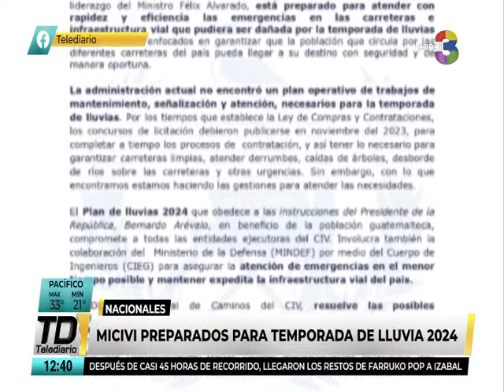MICIVI envía comunicado sobre temporada de lluvias 2024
La entidad indicó que se encuentran preparados para atender las emergencias en carreteras. Lo anterior respaldado con la implementación temprana de un plan contra desastres naturales.
Se identificó puntos críticos en el territorio nacional que podrían presentar problemas derivados de las precipitaciones, por ello se dispuso equipos de abordaje.